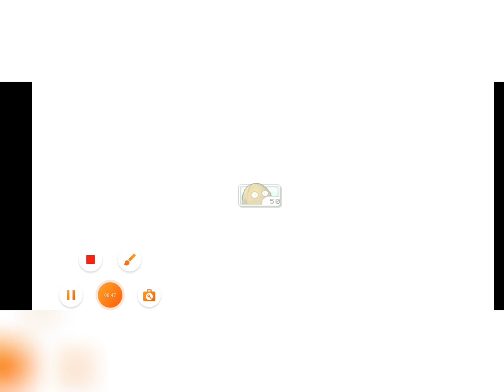Plants vs Zombies _ Full Guide Very Fun Offline Game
"Explore the captivating world of 'Plants vs. Zombies' with our comprehensive guide, and immerse yourself in hours of offline gaming fun! Discover the perfect balance of strategy and entertainment as you defend your garden against waves of quirky and comical zombies. Our detailed guide will walk you through every level, providing tips, tactics, and insights to help you conquer even the most challenging undead foes. Whether you're a seasoned gamer or new to the 'Plants vs. Zombies' universe, our guide promises an enjoyable and enriching gaming experience.

"Delve into the world of 'Plants vs. Zombies' with our complete guide, and indulge in endless offline gaming enjoyment! Immerse yourself in a blend of strategic planning and pure fun as you protect your garden from hordes of whimsical zombies. Our in-depth guide will lead you through every stage, offering expert advice, strategies, and valuable insights to help you triumph over even the toughest undead adversaries. Whether you're an experienced player or new to the 'Plants vs. Zombies' universe, our guide guarantees a delightful and engaging gaming adventure.